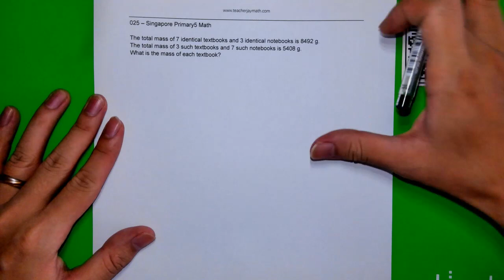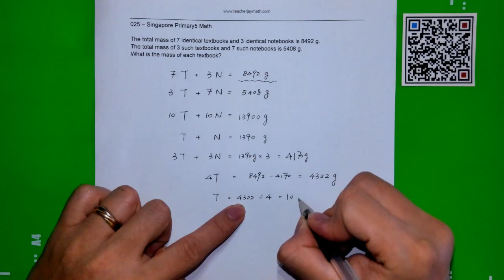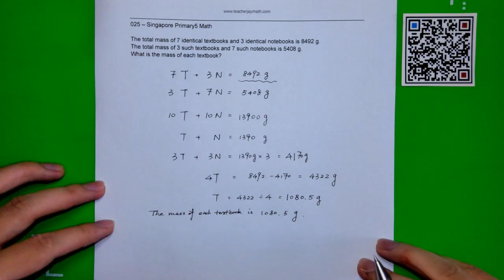P5_025 | Singapore Primary 5 Math 小五数学 | [新加坡小学数学500题][新加坡数学]